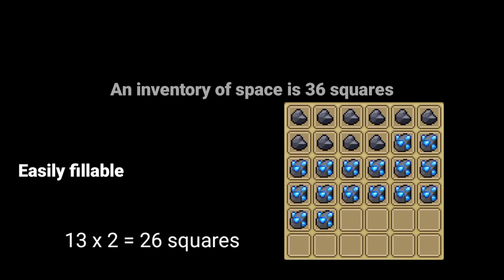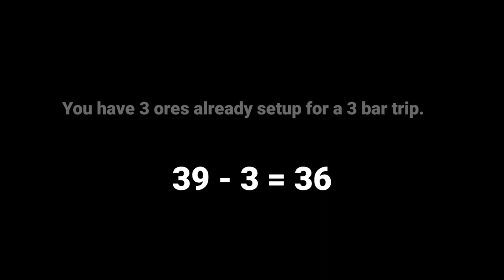INSANE Cobalt Bar trick! - Curse of Aros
This should work for some other bars that don't fill up inventories. Have fun!
Also sub :v

ᚔᚚᚔᚚᚔᚚᚔᚚᚔᚚᚔᚚᚔᚚᚔᚚᚔᚚᚔᚚᚔ
་༻༅♩♫ 𝓜𝓾𝓼𝓲𝓬 𝓤𝓼𝓮𝓭 ♫♩༅༺༌

ᚔᚚᚔᚚᚔᚚᚔᚚᚔᚚᚔᚚᚔᚚᚔᚚᚔᚚᚔᚚᚔ